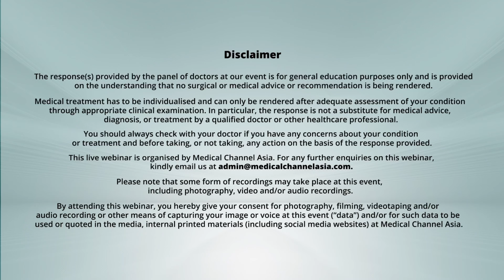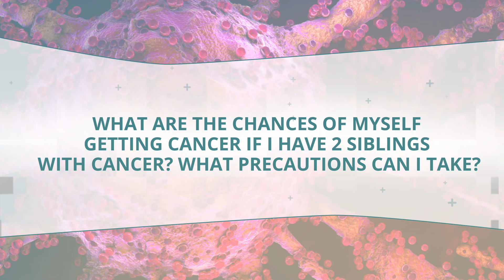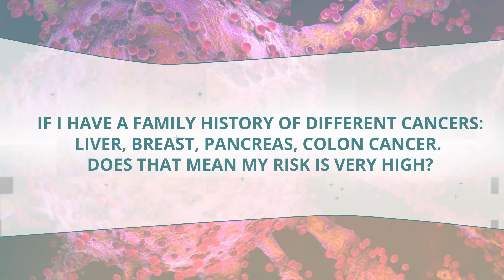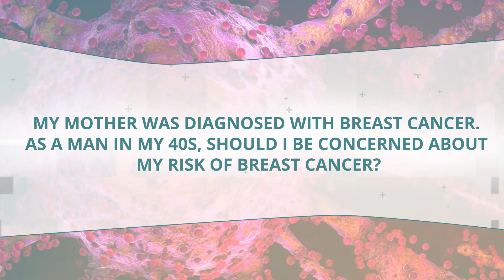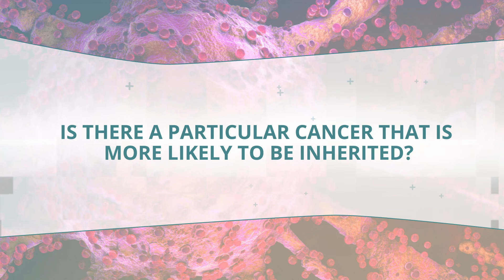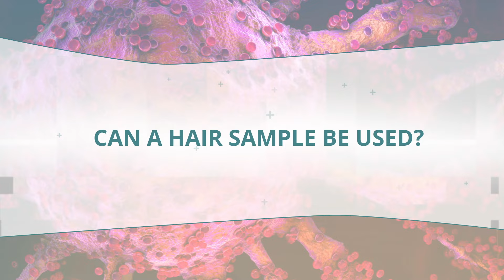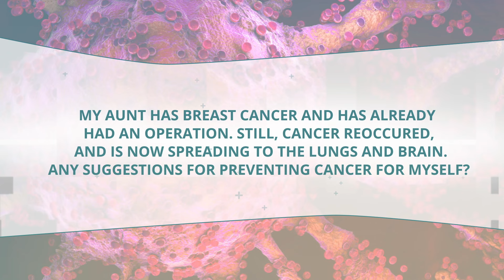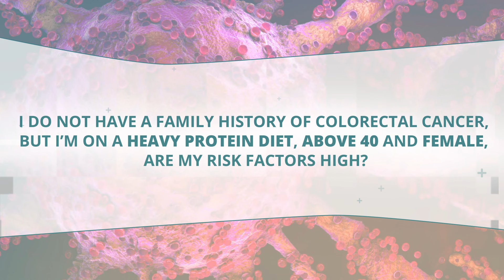Doctor On Call (DOC): Dr Steven Tucker - Cancer Screening & Prevention (Part 2: Q&A)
Cancer prevention is the first step to being cancer-FREE! However, not all cancers are preventable and detecting it early increases the chance of it being treatable. Learn more about cancer screening and prevention in this educational webinar series!

Doctor On Call, or DOC for short, is a webinar and lecture series brought to you by Medical Channel Asia (MCA), where we invite doctors and specialists in various fields to talk about pertinent topics, that you and other Asian populations will be interested in.

In this DOC webinar, we have Dr Steven Tucker, Medical Oncologist and founder of Tucker Medical, to tell you how cancer screening can be personalised for you. For Part 2 of the webinar, he answers some of the questions that were pre-collated during the event sign-up, as well as those that came in LIVE from our audience.  Find out the answers to these questions and more in our interactive Q&A session!

00:00 - Opening
00:12 - What specific cancer screening tests are recommended for a healthy male? Is a full blood test sufficient?
02:00 - Are there screening tests that I can do at home?
03:01 - What are the chances of myself getting cancer if I have 2 siblings with cancer? What precautions can I take?
04:53 - What's the difference between ultrasound and mammography for breast cancer? Which one is more important?
06:38 - If I have a family history of different cancers: liver, breast, pancreas, colon cancer. Does that mean my risk is very high?
09:20 - My mother was diagnosed with breast cancer. As a man in my 40s, should I be concerned about my risk of breast cancer?
11:28 - Is there a particular cancer that is more likely to be inherited?
12:59 - Are genetic checks invasive?
13:46 - Can a hair sample be used?
16:18 - Can a cyst result in cancer formation?
17:05 - My aunt has breast cancer and has already had an operation. Still, cancer reoccurred, and is now spreading to the lungs and brain. Any suggestions for preventing cancer for myself?
18:40 - I've been going for a yearly mammogram and 6-monthly ultrasound since 2018. Found a lump on my left breast and cyst on the right breast. January this year (2022), I went back for another check-up, and they said the lump is now a C-2 tumour. What should I do? Do I need a biopsy, and what are the risks?
19:59 - I do not have a family history of colorectal cancer, but I'm on a heavy protein diet, above 40, and female. Are my risk factors high?

This DOC webinar series is absolutely free for everyone to sign up for.